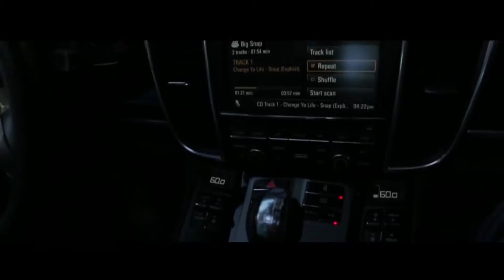BIG SNAP CHANGE YA LIFE EXPLICIT